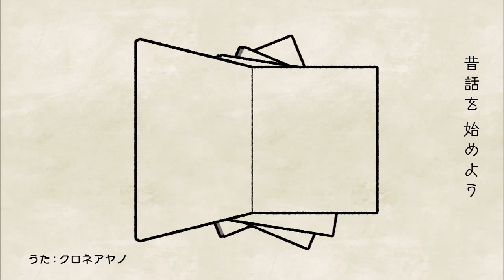枇杷野川の夜泣き石【あらたしいむがしコ】